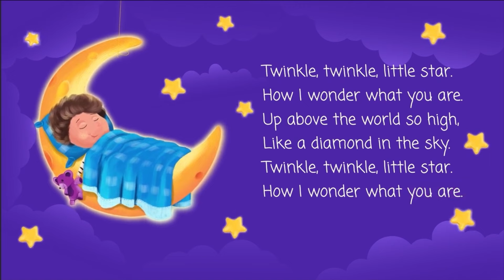बंदर मुझे बना दे राम | Nursery Rhymes for Kids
I drawing and painting for Everyone in an easy way.